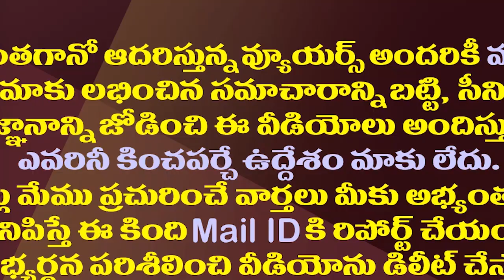జగన్ ను ట్రంప్ తో ముడిపెట్టి చంద్రబాబు వ్యాఖ్యలు| Chandrababu Uses His Seniority To Criticize Jagan